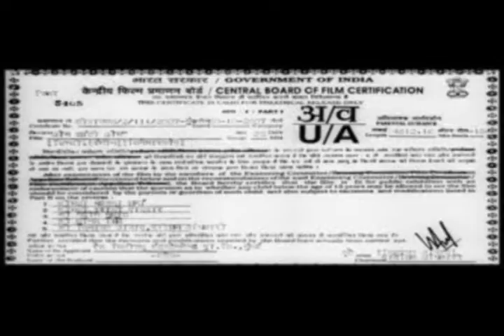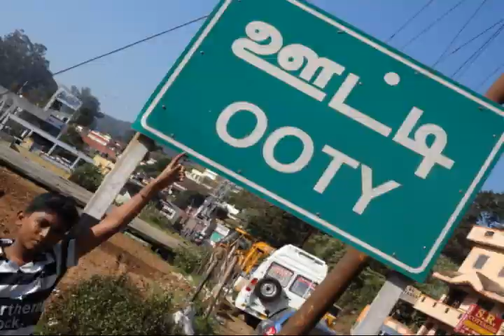ashok walajapet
ponna kaiya pudichi illuthiya?